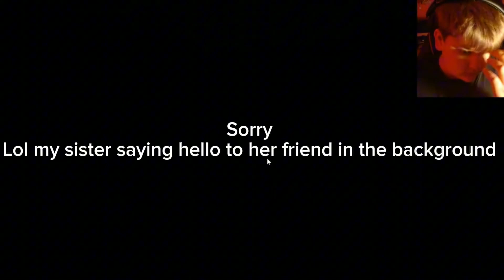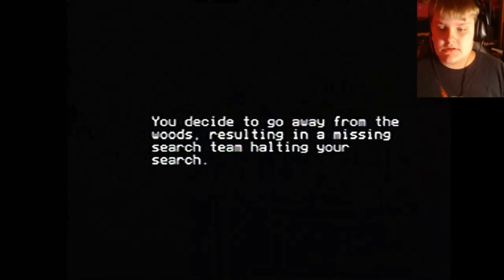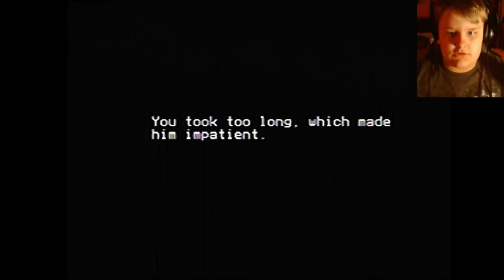Terrifying Terrifying and MORE Terrifying | Overnight Camping | All Endings